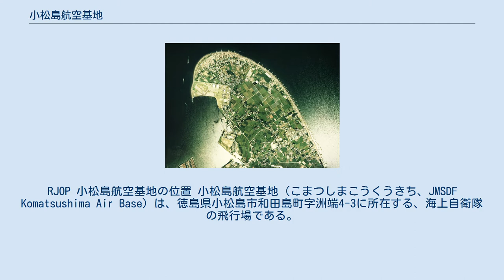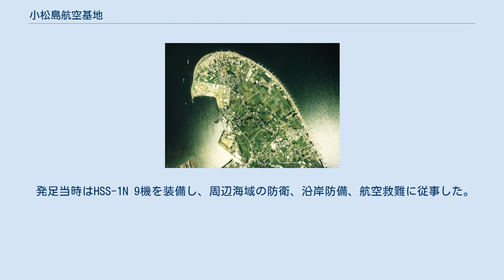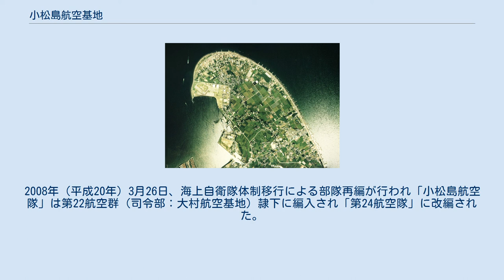小松島航空基地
RJOP 小松島航空基地の位置 小松島航空基地（こまつしまこうくうきち、JMSDF Komatsushima Air Base）は、徳島県小松島市和田島町字洲端4-3に所在する、海上自衛隊の飛行場である。
 小松島航空基地付近の空中写真。
（1976年撮影の3枚を合成作成） 国土交通省 国土地理院 地図・空中写真閲覧サービスの空中写真を基に作成 呉地方隊隷下の「小松島航空隊」として活動してきたが、2008年3月末の部隊再編で第22航空群隷下の「第24航空隊」の基地になり、対潜哨戒ヘリコプターSH-60Jが配備されている。
主に、大阪湾を中心に、瀬戸内海、近畿・四国南方海上の防備を行っている。
 また、気候が乾燥しがちな瀬戸内や四国は、山火事が頻繁に発生する地域だが、小松島航空隊は、その度に県知事の要請により災害出動し、徳島航空基地隊とともにヘリコプターによる消火活動を行っていることでも知られる。
 1941年（昭和16年）10月1日に、大日本帝国海軍呉鎮守府の隷下部隊として小松島海軍航空隊が発足したことに始まる。
翌1942年（昭和17年）、第12連合航空隊に編入され、海軍飛行予科練習生（予科錬）訓練施設が置かれ、水上機約10機、隊員約300名を擁する練習航空隊として水上機の操縦や偵察術の教育訓練が行われた。
1944年（昭和19年）には練習航空隊の指定を解かれ、第903海軍航空隊に統合され、主に紀伊水道での哨戒や船舶の護衛を行った。
第11海軍航空廠岩国支廠小松島補給工場が置かれていた。
 終戦後、基地施設は取り壊され荒れた状態で放置されていたが、1959年（昭和34年）10月に防衛庁が小松島市に海上自衛隊の基地建設を申し入れ、1964年（昭和39年）11月20日に臨時小松島派遣隊が発足。
翌1965年（昭和40年）3月25日、海上自衛隊第21航空群（司令部：館山航空基地）隷下の哨戒ヘリコプター部隊として「小松島航空隊」が開隊され、再び航空基地となった。
 発足当時はHSS-1N 9機を装備し、周辺海域の防衛、沿岸防備、航空救難に従事した。
1971年（昭和46年）3月1日にはHSS-2が配備された。
 1987年（昭和62年）12月1日、小松島航空隊は第21航空群から呉地方隊隷下に編成替えとなった。
1988年（昭和63年）6月13日にはHSS-2Bが配備され、さらに2001年（平成13年）8月29日にはSH-60Jが配備された。
2008年（平成20年）3月26日、海上自衛隊体制移行による部隊再編が行われ「小松島航空隊」は第22航空群（司令部：大村航空基地）隷下に編入され「第24航空隊」に改編された。